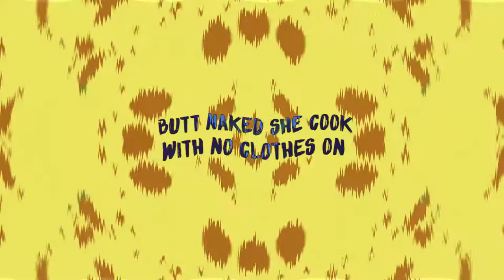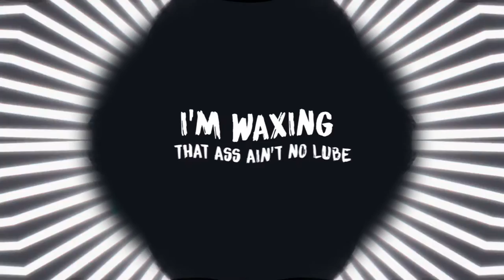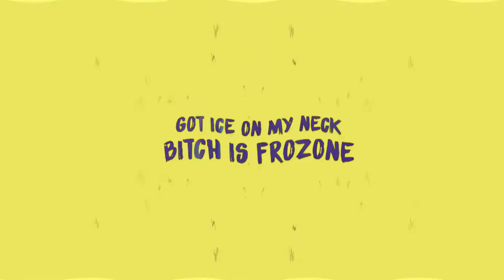Ayyootayy- Butt Naked (Official Lyric Video0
Ayyootayy- Butt Naked(Lyric Video)